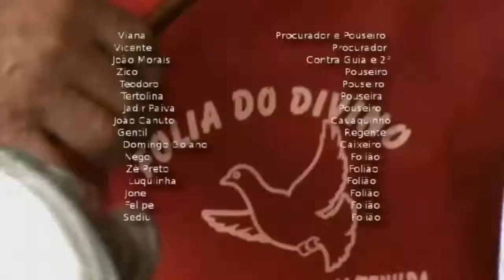Promessa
Ponto de Cultura: Digital Raízes do Cerrado -- Cocalzinho de Goiás / GO